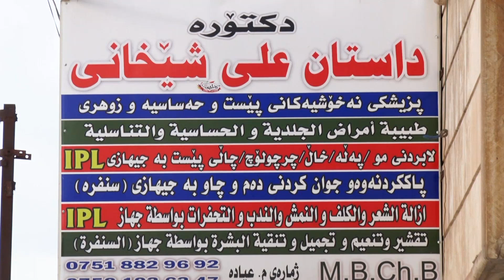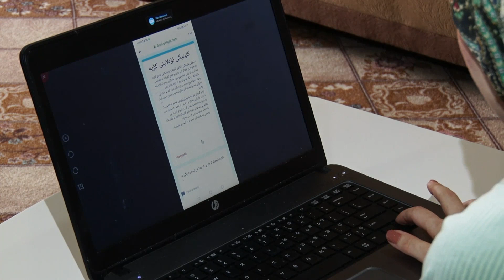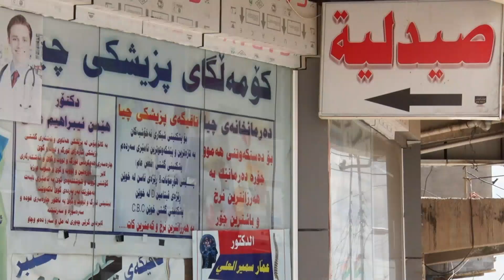بەرەو دوو ھەفتە دەچێ نۆڕینگە ئەھلیەکان لەھەرێمی کوردستان بەھۆی قەدەغەی ھاتوچۆ داخراون